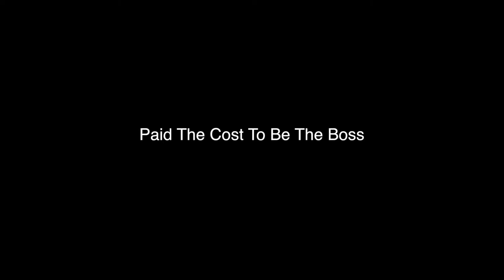John Knoll - Backstage Conversations